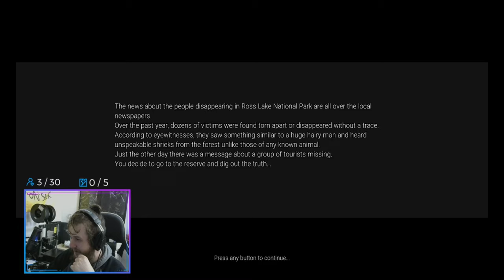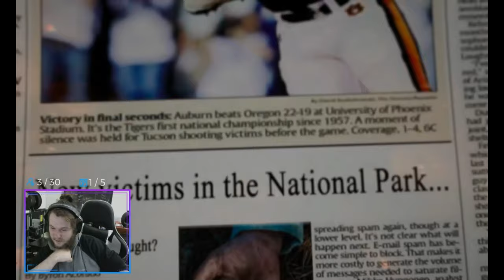Bigfoot beats us up for 10 minutes straight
My good friend Papayachunks and I went hunting for bigfoot. Bigfoot decided to hunt for us instead.

Watch LIVE next time on twitch!

Are you following me on Socials?